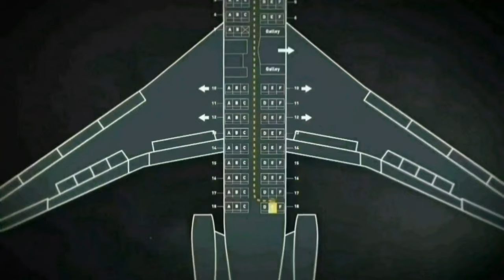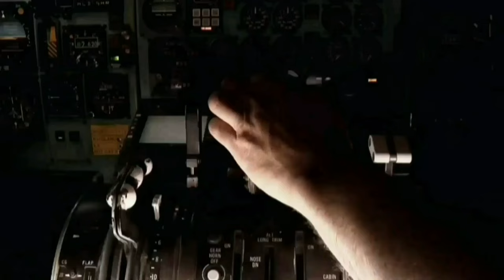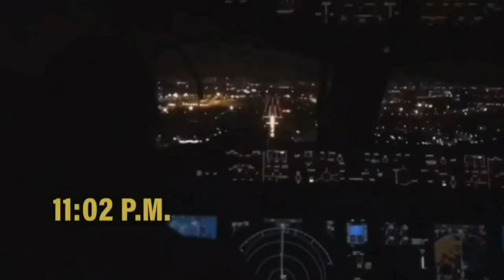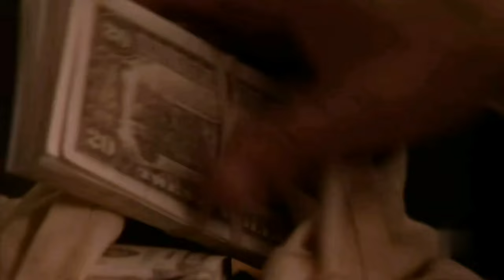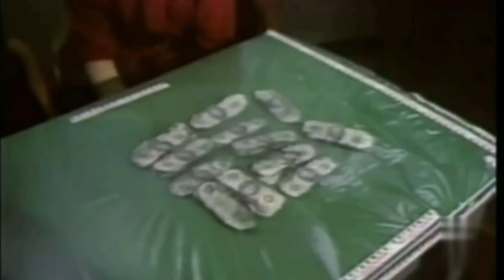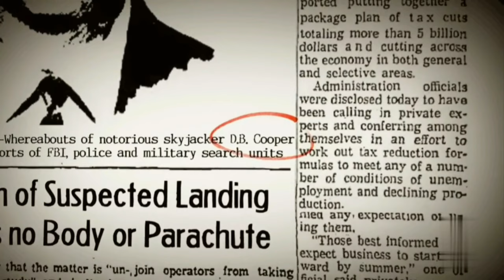DB Cooper : Unsolved Case in Bangla | S.M.Shahedul Alam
In this fascinating video, we dive into the mysterious case of D.B. Cooper, the ill-famed skyjacker who disappeared after take over a plane in 1971. The portrait unravel the events of that historic day, delves into the inspection details, and explores the swarm theories about Cooper's identity and destiny. Presented with comprehensive and a uncomplicated style, this story is made accessible to all. Join the journey to unkink one of aviation's biggest mysteries, and share your thoughts and theories in the comments below!

DB Cooper story in Bangla,Mystery of DB Cooper,S.M.Shahedul Alam,db cooper,dan cooper,d.b. cooper,db cooper story,true crime,dan cooper mystery,db cooper documentary,db cooper story in bangla,db cooper bangla,who is db cooper,cold case,db cooper loki,mystery of db cooper trailerwspapers misprint, he became known to the world as "DB Cooper".